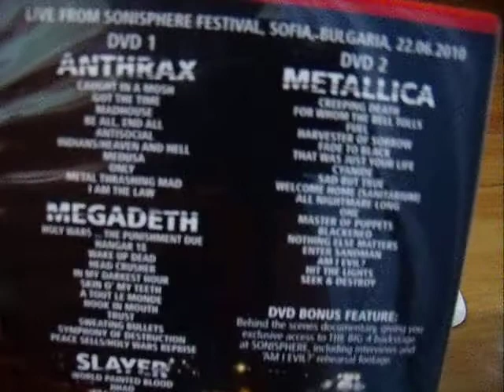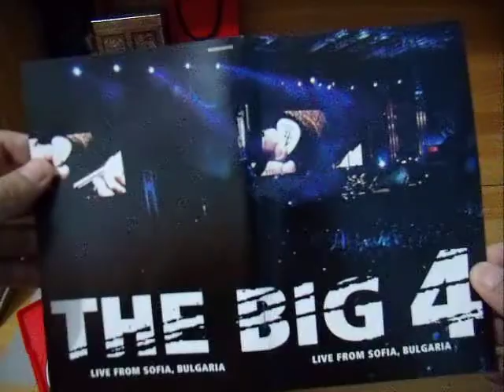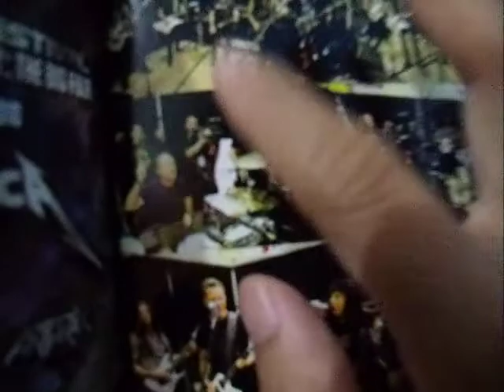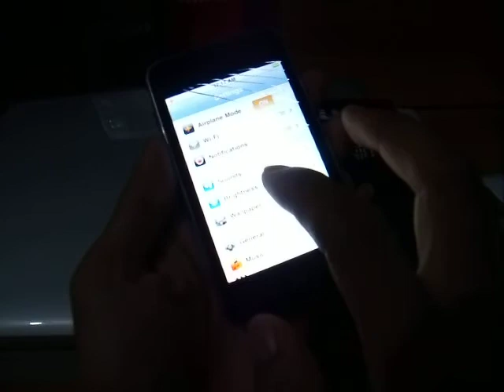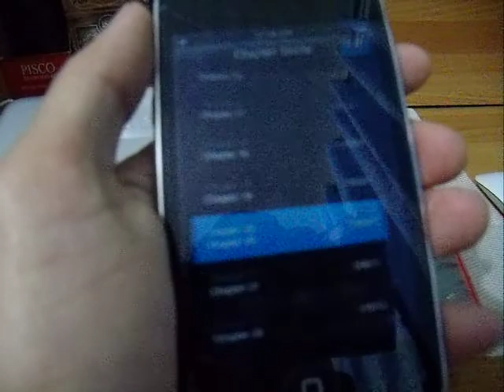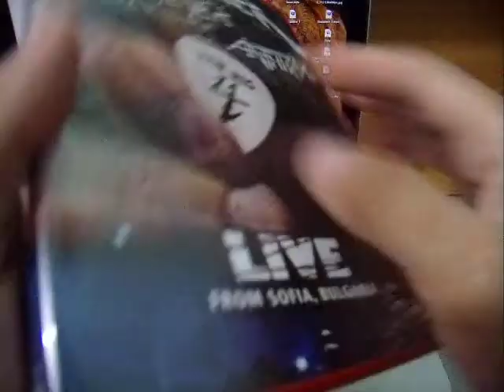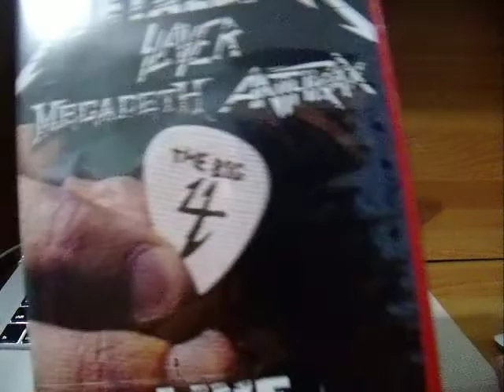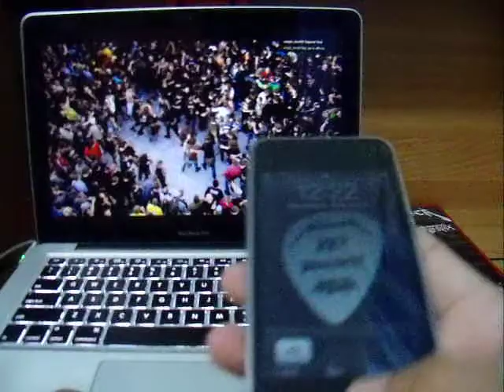THE BIG 4 DVD review and overlook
got this for only $11 here in Phlippines, not sure if they are originals but they look like the read deal,,, enjoy!!! all of them are Great!!!